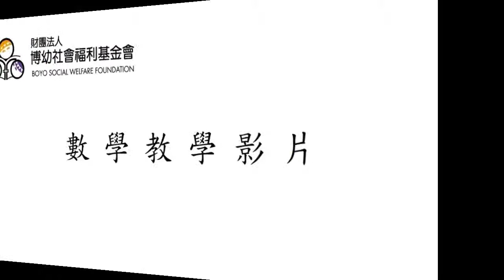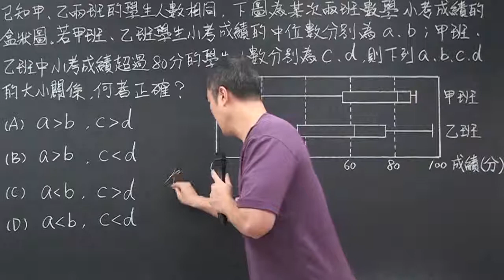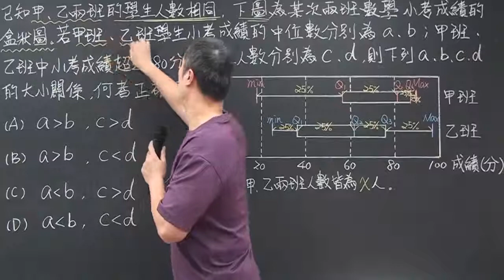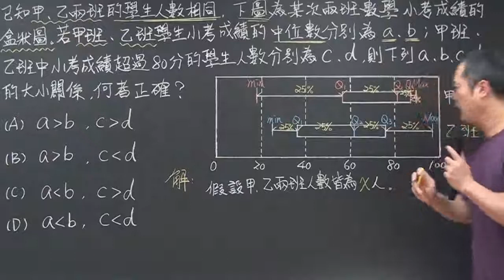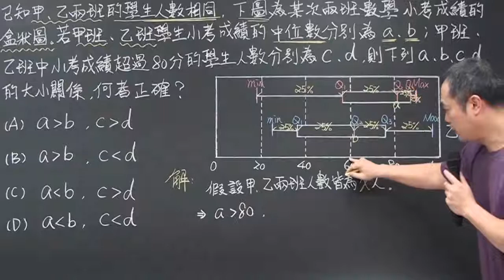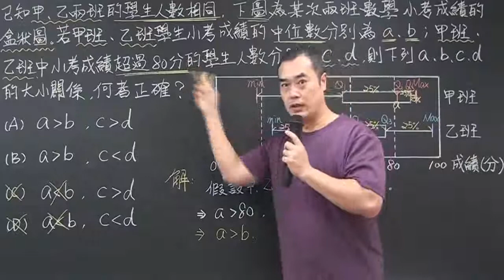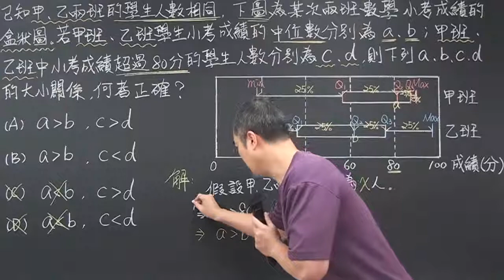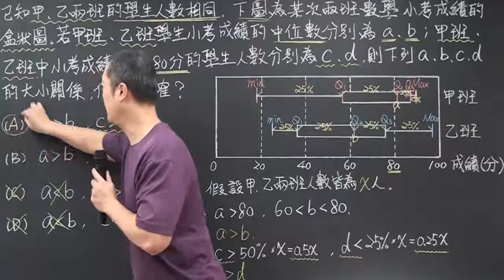107年國中數學教育會考選擇題第19題:盒狀圖的判讀(昭文老師講解)